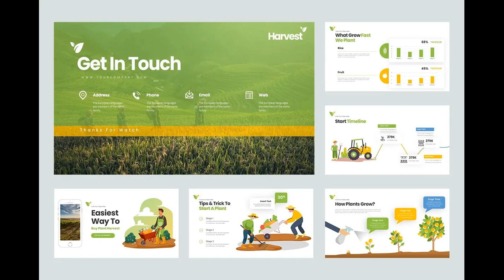Harvest Google Slide Templates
Harvest Google Slide Templates is perfect for your impressive style presentations and also flexible to corporate and business presentations. This Presentation Template, clean, creative, simple, unique, scalable and multipurpose. Template All elements are easily editable and customizable to your needs.